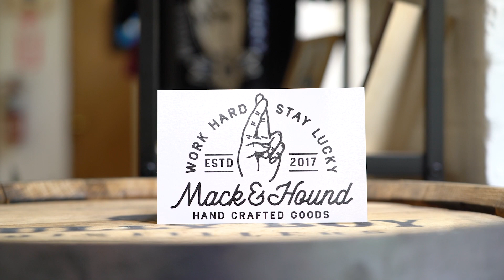Mack & Hound - Hand Crafted Goods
Mack and Hound leather goods and accessories, handmade in Rhode Island, USA since 2017.